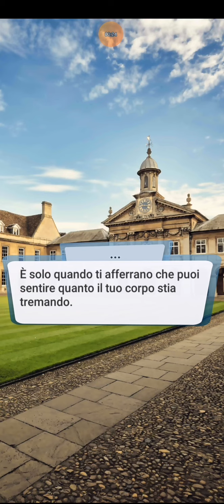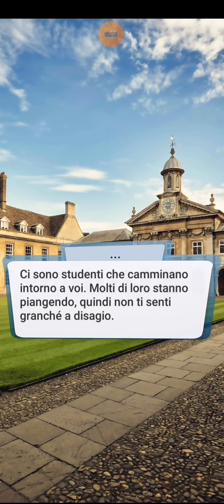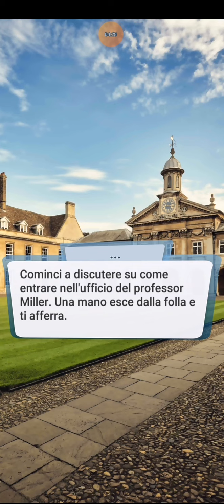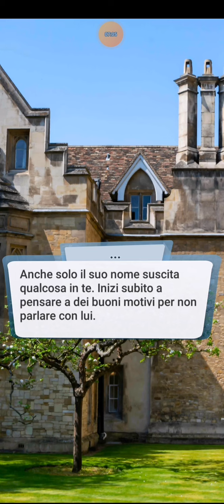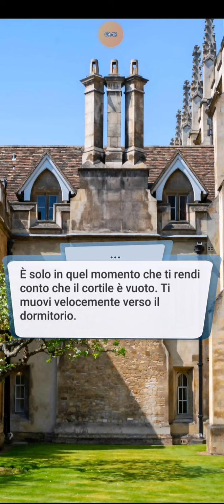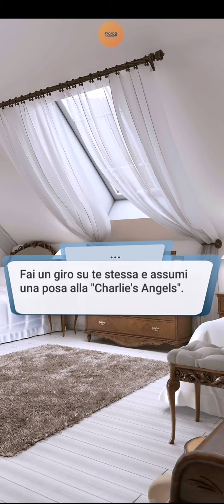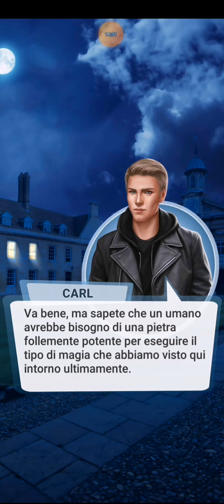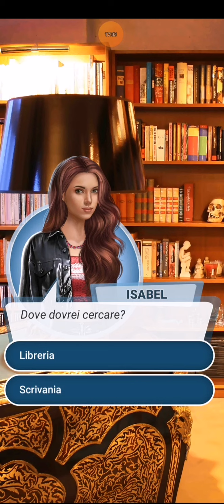Love Sick BALLO DEI VAMPIRI - Libro 2/Capitolo 9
Il professor Miller non è un vampiro né uno stregone, ma non significa che non nasconda qualcosa.